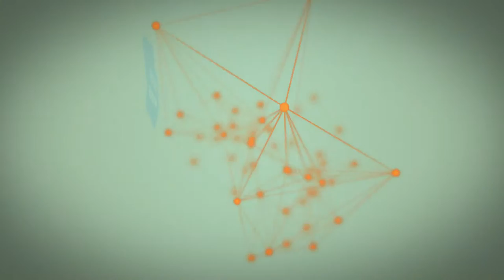Change Congress 2015 | Opening Trailer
Lost in Change? Wirksame Wandel-Strategien in einer dynamischen Welt.
Düsseldorf, 23.-24. November 2015

Change Congress: Eine Veranstaltung der Handelsblatt Fachmedien.